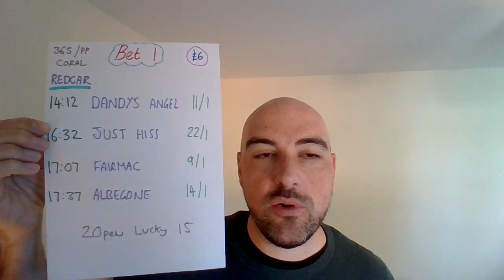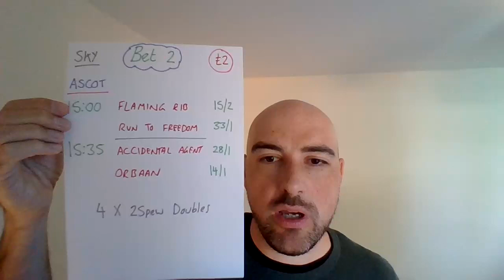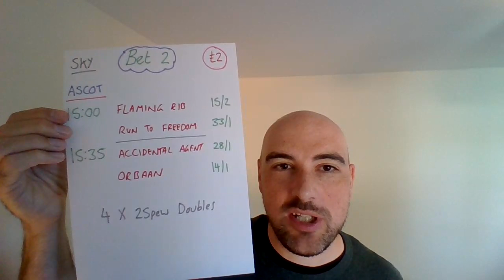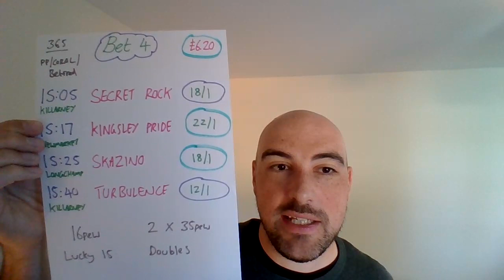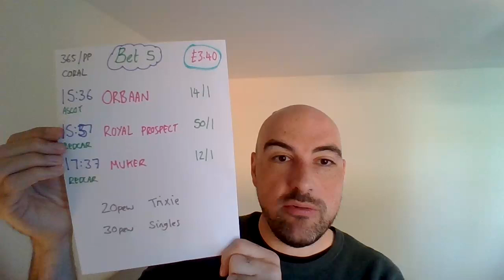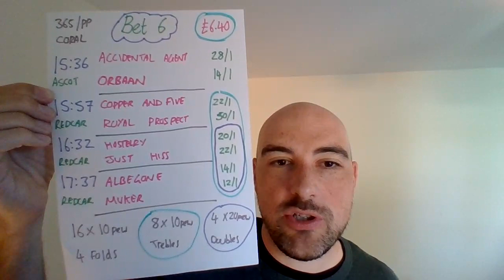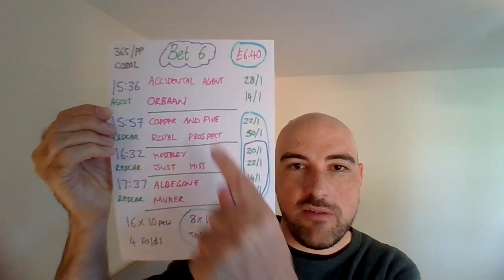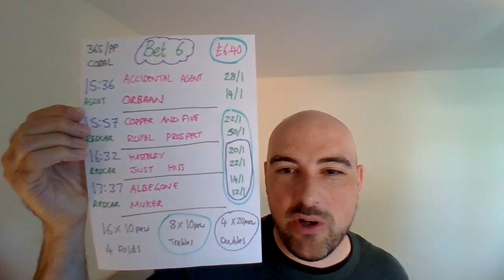Saturday 1st October 2022 - FREE Horse racing tips - Redcar, Ascot, Killarney, Newmarket & Longchamp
Results from the previous video, 1st October:
Bet - £30
Return - £0
Overall loss - £30

Bet - £4754.30
Return - £6236.18

Bet - £360
Return - £262.05

Bet - £13
Return - £2.13

Total Channel Statistics - All Sports (Started on 10th January 2022):
Bet: £5127.30
Return: £6500.31

Bet: £200
Return: £323.30

Bet: £200
Return: £233.04

Statistics since the channel launched for all sports (from 10th January 2022)
January:
Bet: £425
Return: £489.79

February:
Bet: £598
Return: £770.98

March:
Bet: £591
Return: £712.94

April:
Bet: £544
Return: £607.12

May:
Bet: £602
Return: £576.68

June:
Bet: £616
Return: £580.40

July:
Bet: £704
Return: £1283.45

August:
Bet: £590
Return: £583.59